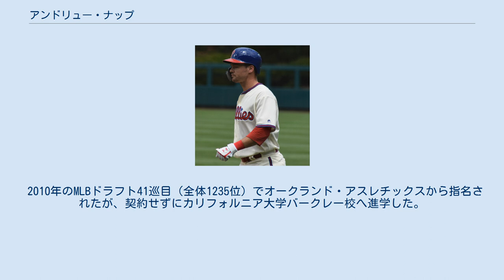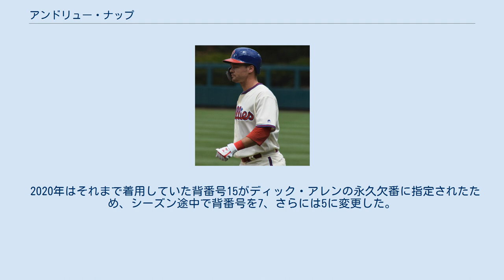アンドリュー・ナップ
アンドリュー・マイケル・ナップ（Andrew Michael Knapp, 1991年11月9日 - ）は、アメリカ合衆国カリフォルニア州プレイサー郡ローズビル出身のプロ野球選手（捕手）。
右投両打。
 2010年のMLBドラフト41巡目（全体1235位）でオークランド・アスレチックスから指名されたが、契約せずにカリフォルニア大学バークレー校へ進学した。
 2013年のMLBドラフト2巡目（全体53位）でフィラデルフィア・フィリーズから指名され、プロ入り。
契約後、傘下のA-級ウィリアムズポート・クロスカッターズでプロデビュー。
62試合に出場して打率.253、6本塁打、23打点、7盗塁を記録した。
 2014年はA級レイクウッド・ブルークロウズとA+級クリアウォーター・スレッシャーズでプレーし、2球団合計で98試合に出場して打率.260、6本塁打、32打点、4盗塁を記録した。
 2015年はA+級クリアウォーターとAA級レディング・ファイティン・フィルズでプレーし、2球団合計で118試合に出場して打率.308、13本塁打、84打点、1盗塁を記録した。
 2016年はAAA級リーハイバレー・アイアンピッグスでプレーし、107試合に出場して打率.266、8本塁打、46打点、2盗塁を記録した。
 2017年は開幕25人枠入りを果たし、4月6日のシンシナティ・レッズ戦でメジャーデビュー。
オフの12月21日に背番号を15に変更した。
 2018年は84試合に出場して打率.195、4本塁打、15打点、1盗塁を記録した。
 2019年は74試合に出場して打率.213、2本塁打、8打点を記録した。
 2020年はそれまで着用していた背番号15がディック・アレンの永久欠番に指定されたため、シーズン途中で背番号を7、さらには5に変更した。